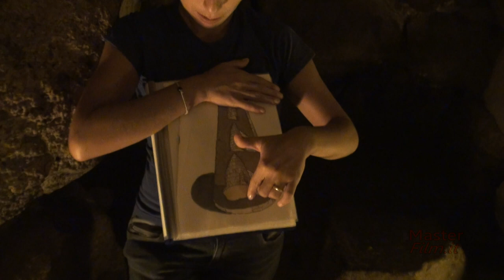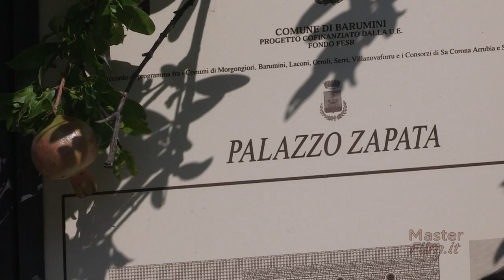BARUMINI The ancient civilization “Nuragica” by Davide Mocci - English version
The borders of any given territory have  often been important in preserving its natural environment and also any special culture of the inhabitants.
The sea is the natural border of an ancient place that lies in the Eastern Mediterranean Sea, beautiful, wild, rich in history and traditions, its name is Sardinia.

In this land, a civilization was born and developed in such a way that not even today, we are sure of many details of its history, and even though we do not know the name of the islanders that lived in that historical period called “Nuragica” taking the name from the type of buildings that these people erected all over the island. True monuments built stone upon stone with spacious living quarters inside,  characteristic details which gives us the ancient word for these buildings   “nuraghe”.